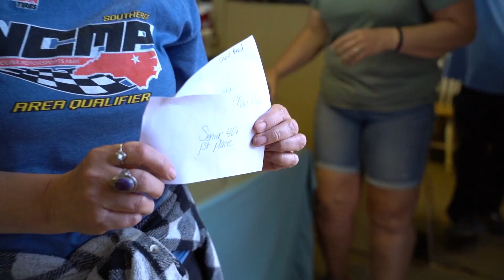Chad Reed Races His First Loretta Lynn’s Qualifier!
Last day racing at the North Carolina Motosports Park! Team Two Two is heading onto the regionals including Chad after racing his first Loretta Lynn Qualifier! Everyone improved so much throughout the weekend, and we're excited to see how much more they learn from every gate drop yet to come!

We're the Reeds! Chad Reed is a multi-time supercross and motocross champion and the record holder for the most main event starts in AMA supercross history, with 265 starts! After recently retiring it is time for us to start the next chapter in our lives and we've decided to bring everyone along for the ride with us on our new youtube channel The Reeds!